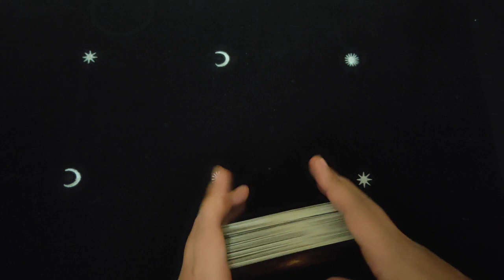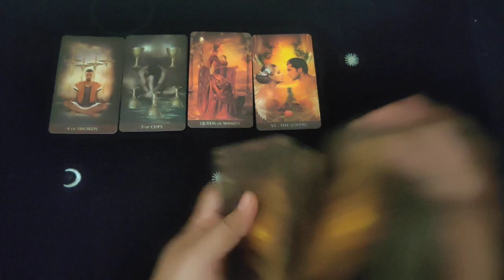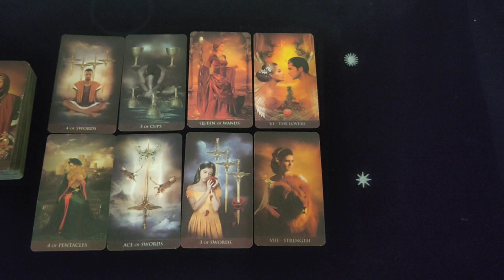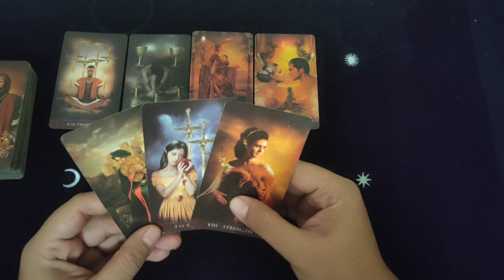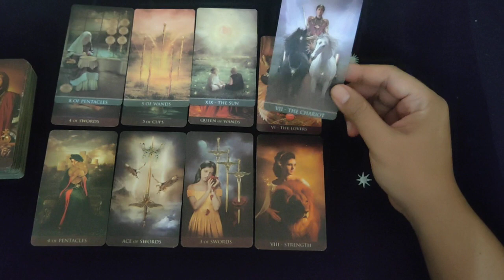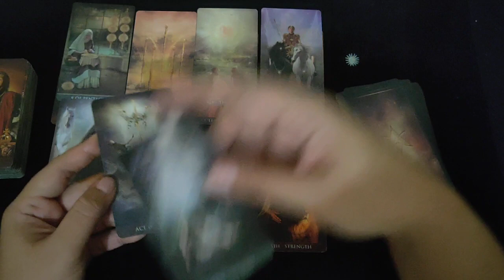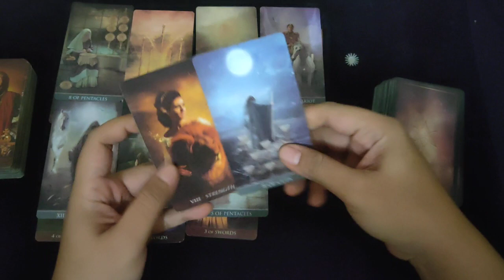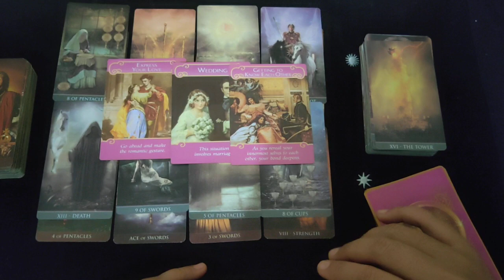ASMARA TAURUS ❤️ Love Reading | Ramalan Zodiak